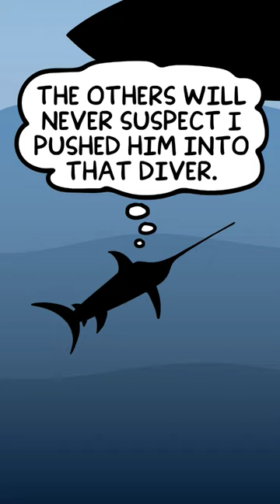The Perfect Crime